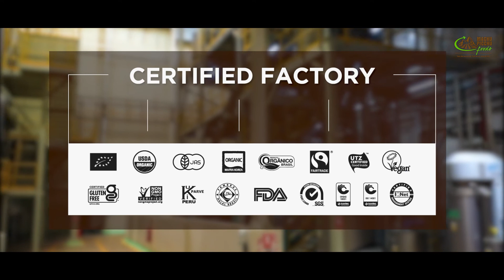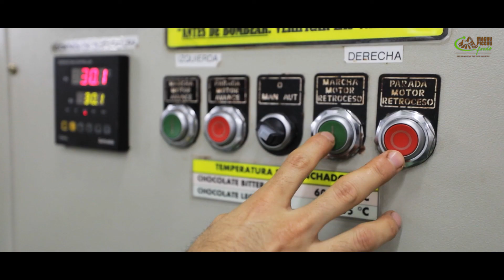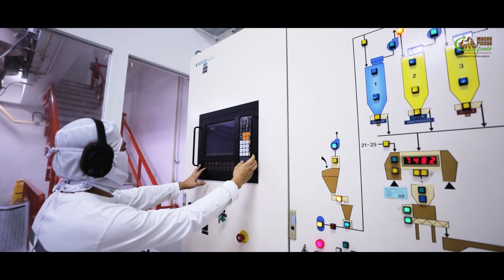Discover the taste of Peruvian cocoa with Machu Picchu Foods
Peru has one of the finest cocoa beans in the world, an ancestral heritage that reaches the entire planet thanks to the country's leading manufacturer, Machu Picchu Foods.

30 years of experience producing cocoa derivatives, chocolates, and confectionery products.
We work closely with more than 15,000 family farms based on a sustainable supply chain.